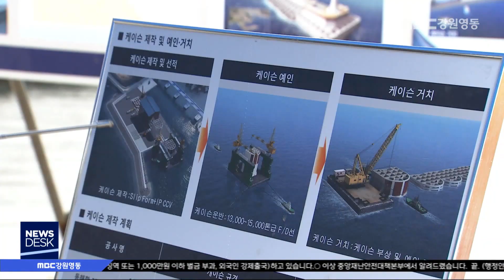[뉴스리포트] 동해신항, 잡화부두 국가재정사업 될까? 200515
전체 7개 예정부두 가운데 현재 2개만
 개발시행자가 결정된 동해신항에
 다목적 활용이 가능한 잡화부두를
 국가재정사업으로 건설할 수 있을 지

해양수산부 장관이 오늘 동해신항 공사현장을 방문해 긍정적인 답변을 내놓기는 했는데,
예산확보가 관건입니다.